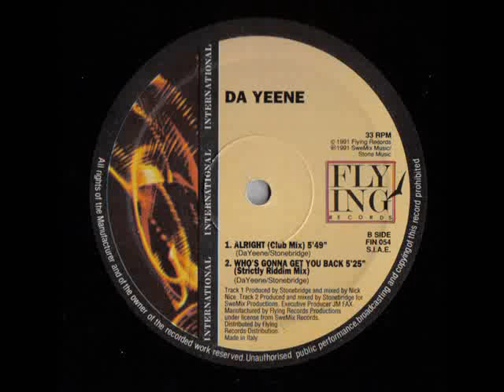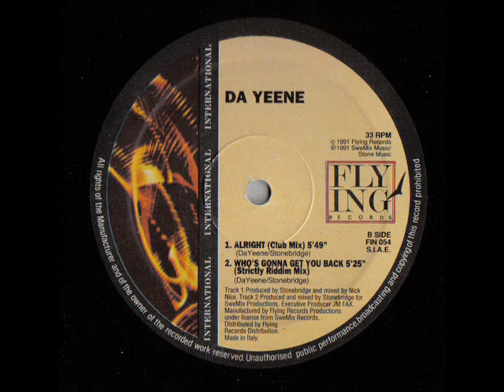DaYeene - Alright (Club Mix)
Wicked Houser From Stonebridge ..